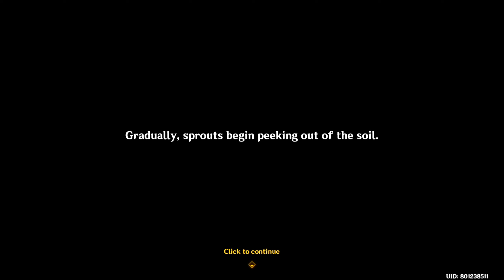Is This The Shortest World Quest? | The Exile : Sprouting Quest | Genshin Impact 3.1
The Exile : Sprouting Quest

So This Is The Shortest Quest In Genshin Impact.